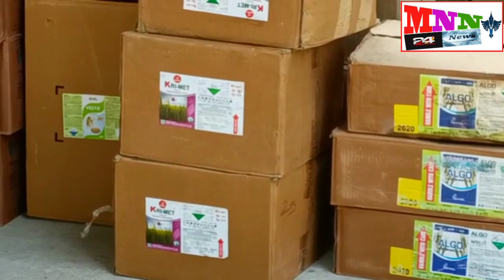परतवाडा पोलिसांची उल्लेखनीय कामगिरी, साढ़े सहालाखांचे कृषि साहित्य चोरी करणाऱ्यांना मुद्दे मालसह अटक